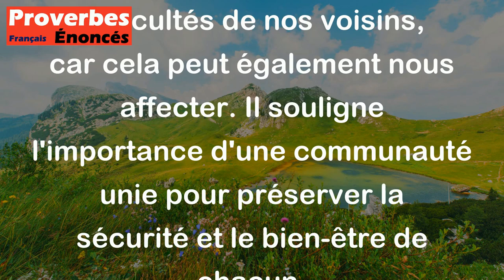Quand le feu est à la maison de ton voisin, la tienne est en danger. - Proverbe Grec Antique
Ce proverbe signifie qu'il faut être solidaire avec ses voisins et être conscient que les problèmes qui les touchent peuvent aussi impacter notre vie. Il est important de rester vigilant et de ne pas être indifférent aux difficultés de nos voisins, car cela peut également nous affecter. Il souligne l'importance d'une communauté unie pour préserver la sécurité et le bien-être de chacun.